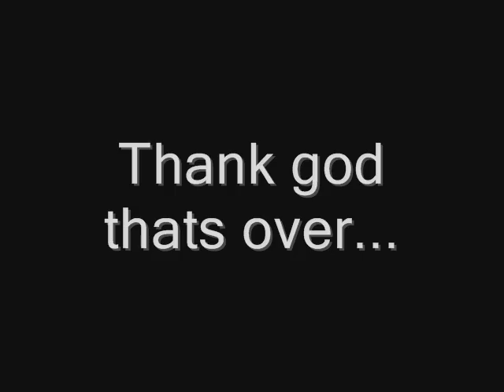I'm Huntin' Rabbids~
A Short funny AMV i made based on the New Game commin on the Wii this November; Rayman Raving Rabbids; Hope you get a Nice Laugh from this one, Enjoy ^^